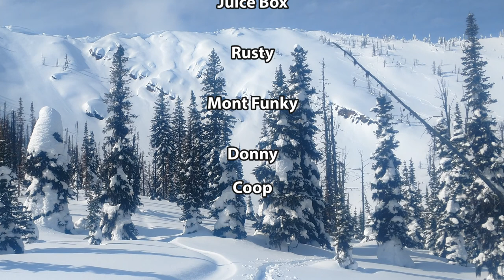YurtSki 2018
Backcountry yurt skiing in western Montana.